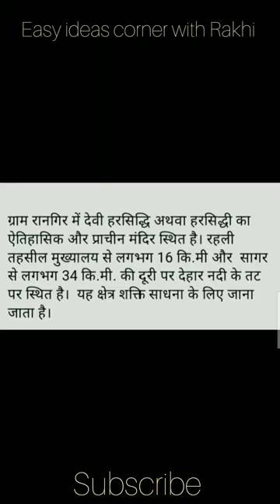मध्य प्रदेश के सागर जिले में स्थित रानगिर पर्यटन स्थल, मां हरसिद्धि मैया के दर्शन।।।।